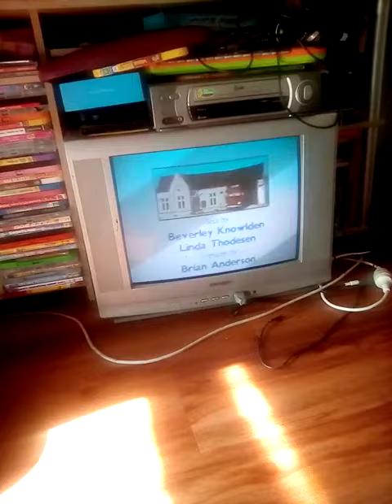Closing to fireman Sam the. Hero next door 1991 vhs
1  Flat tyre part 2
2' end credits fireman Sam season 1
3 bumper films logo